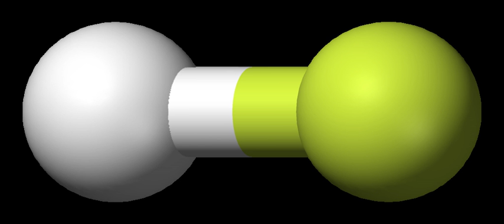Plumbane | Wikipedia audio article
This is an audio version of the Wikipedia Article:
Plumbane

00:00:24 1 History
00:01:03 2 Properties
00:01:46 3 Preparation
00:01:53 4 Congeners
00:02:42 5 References

- Socrates

SUMMARY
Plumbane, PbH4, is a metal hydride and group 14 hydride composed of lead and hydrogen. Plumbane is not well characterized or well known, and it is thermodynamically unstable with respect to the loss of a hydrogen atom. Derivatives of plumbane include lead tetrafluoride, (PbF4), and tetraethyllead, ((CH3CH2)4Pb).